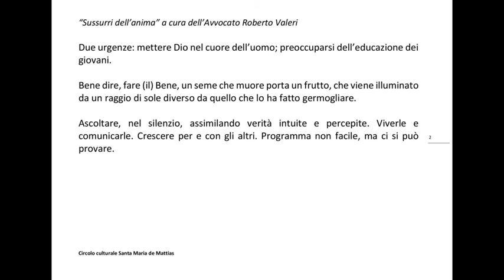Sussurri dell' Anima- a cura dell' Avvocato Roberto Valeri